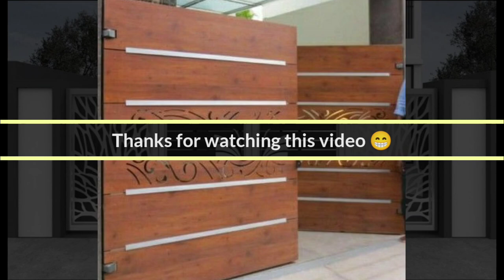Top 30 Main gate design for luxury house 🏠🥰